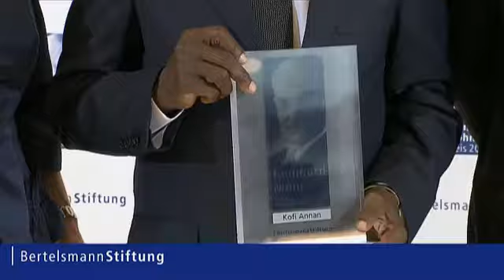Festakt zur Verleihung des Reinhard Mohn Preises 2013 (Kurzfassung)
Annan nahm die mit 200.000 Euro dotierte Auszeichnung am 7. November 2013 aus den Händen der stellvertretenden Vorstandsvorsitzenden der Bertelsmann Stiftung, Liz Mohn, vor rund 500 Gästen im Gütersloher Stadttheater entgegen.